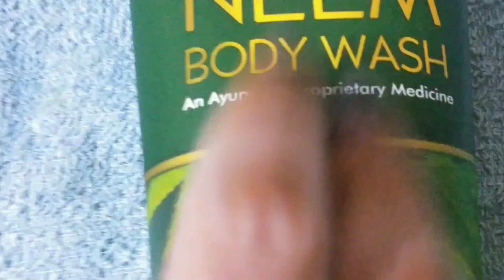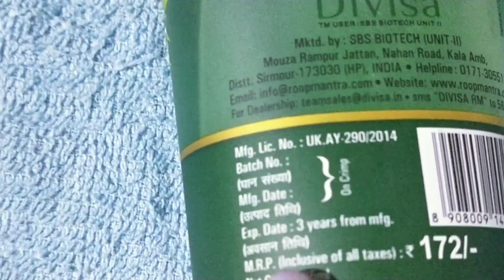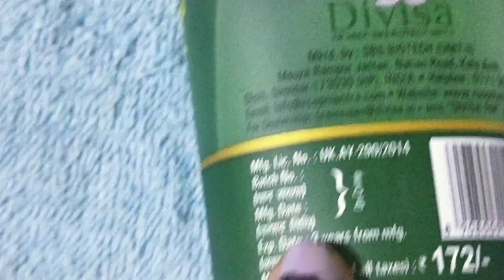Roop Mantra Neem Body Wash || Good Or Bad || By Chhabi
Roop Mantra Neem Body Wash